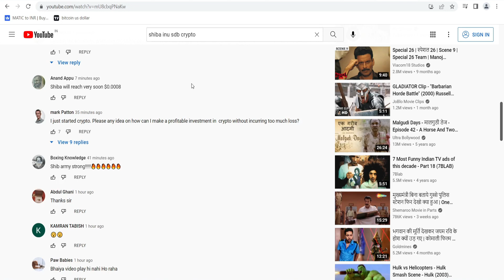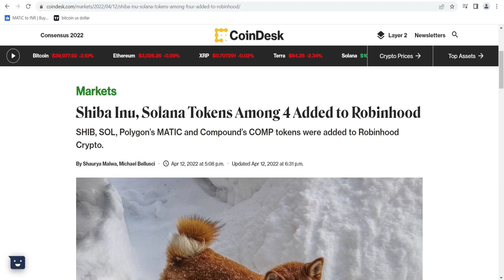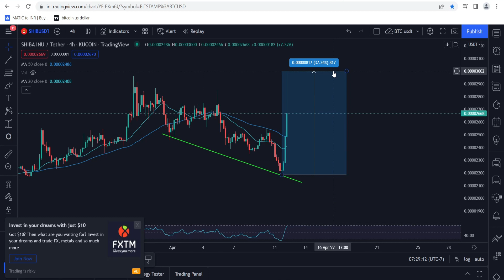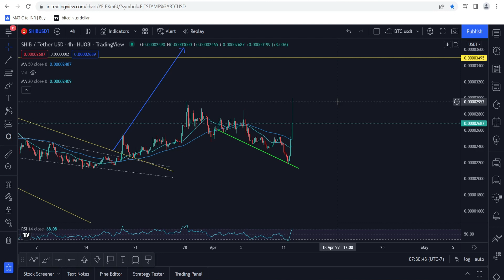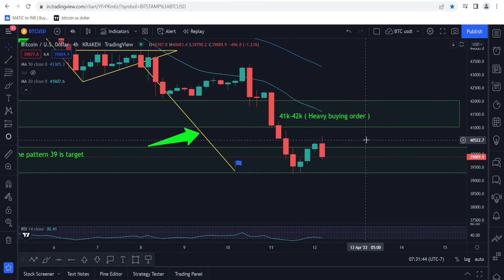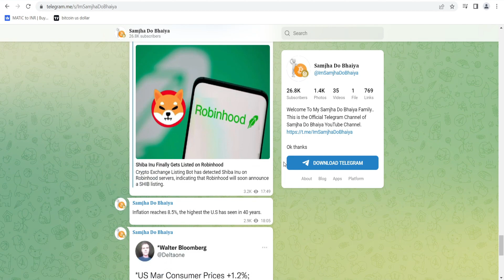सच्चाई💥Shiba inu Robinhood listing ? Shiba coin listed on Robinhood ? Shiba coin update